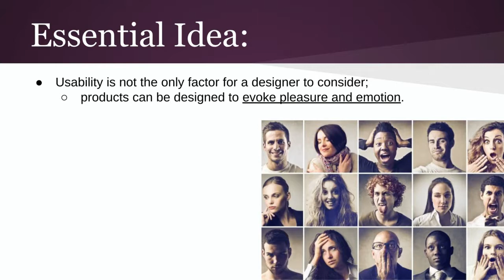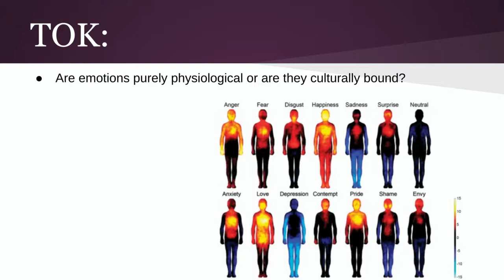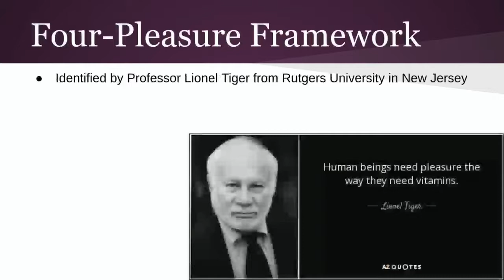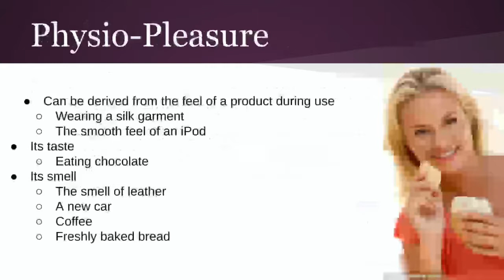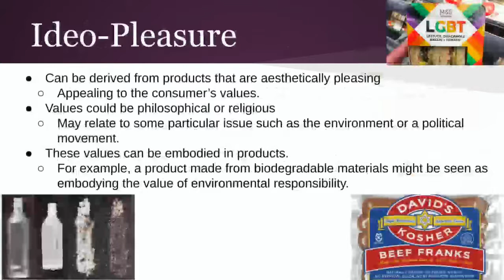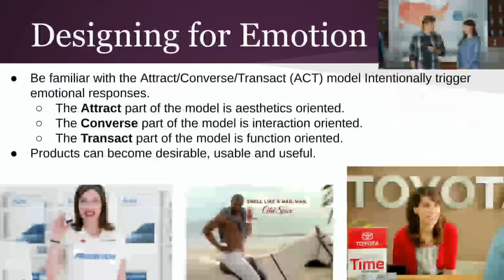7.5 - Beyond Usability